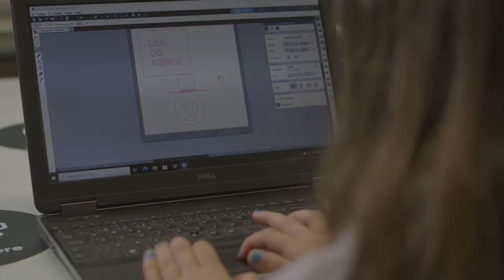Fremtidens skole - Mølleskolen i Ry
Mølleskolen i Ry er en ambitiøs og visionær folkeskole. Skolen ser det som sin vigtigste opgave at ruste eleverne til at håndtere fremtiden og det samfund, de kommer til at blive en del af, hvor der er behov for nye og andre kompetencer end tidligere.
C2IT Group har indgået samarbejde med Mølleskolen og er en del af skolens initiativ om at bringe digitalisering, teknologi og bæredygtighed ned i børnehøjde - blandt andet med projektet Almas Intelligente Have.